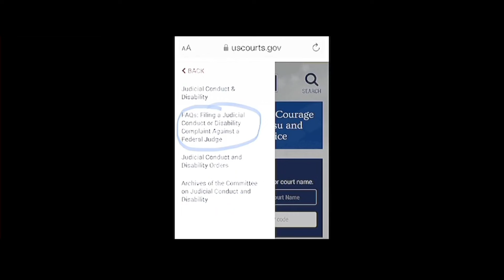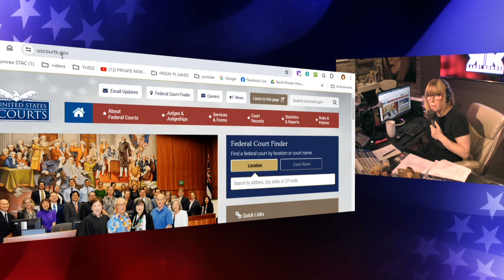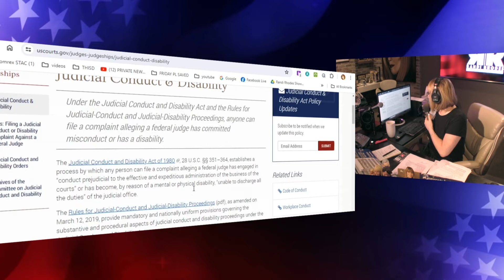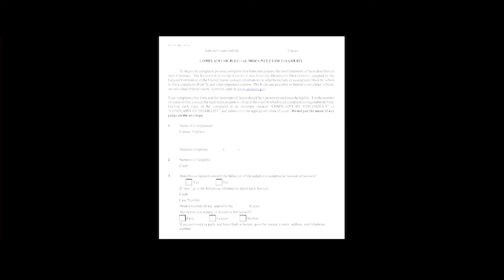HOW TO FIX IT 5-13-24 - SUBSCRIBE YA BASTIDS!